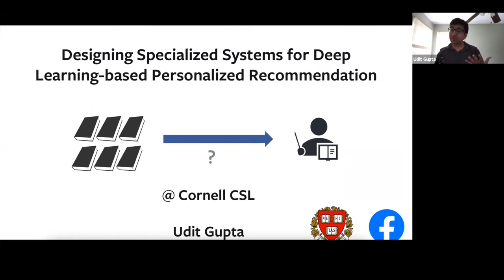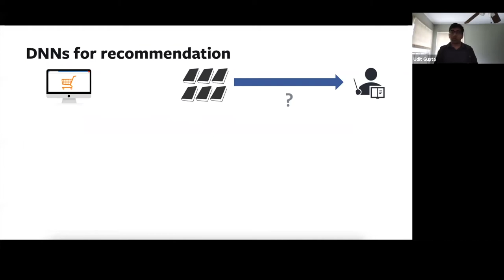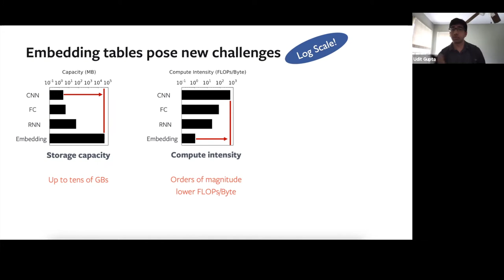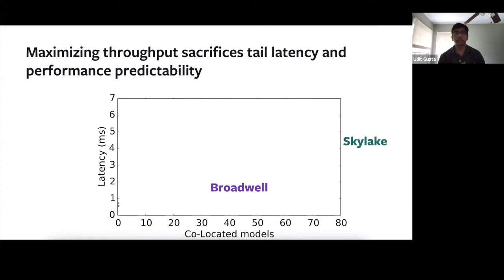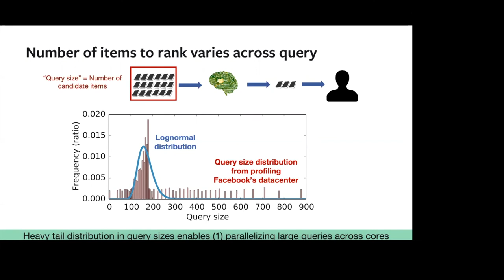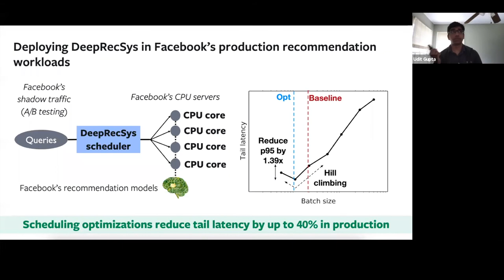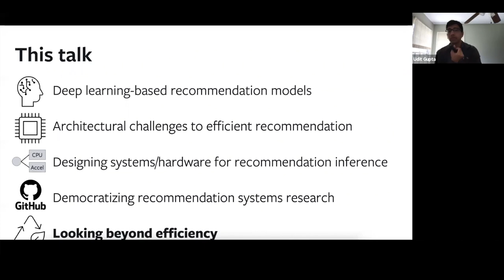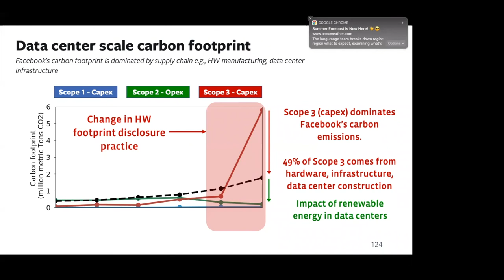[Alumni Talk] Designing Specialized Systems for Deep Learning-based Personalized Recommendation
Presented by Udit Gupta from Harvard University, online.